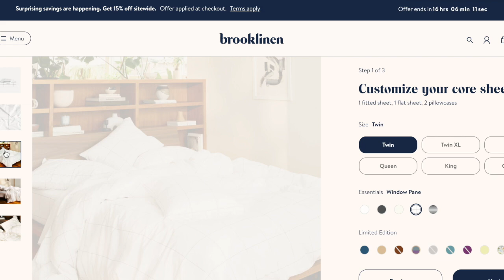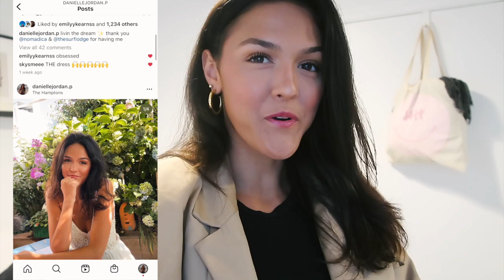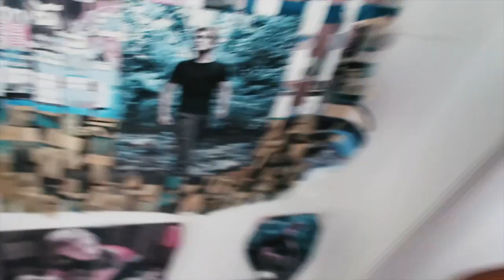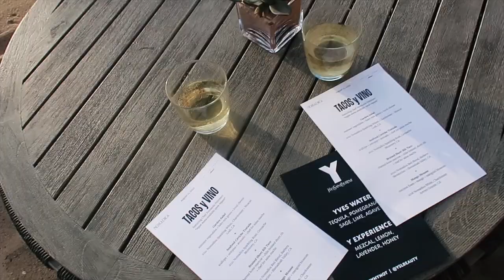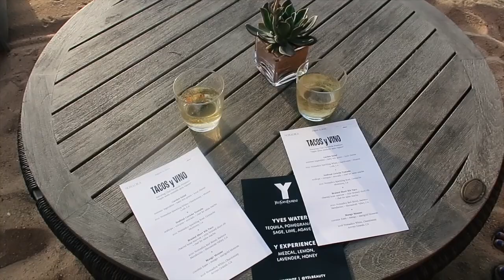days in NYC vlog || bad days, brand events, beach weekend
faq-
name?- danielle
age?- 24
ethnicity?- half latina (dominican republic) half irish

remember that you are beautiful and loved, and deserve to be happy. you control your own narrative, so think positively and take on the day with an open mind. i love u ❤️

this video is about:
how to get out of a funk
how to get over a bad mood
brand events in the hamptons
the best sheets ever
beach weekend